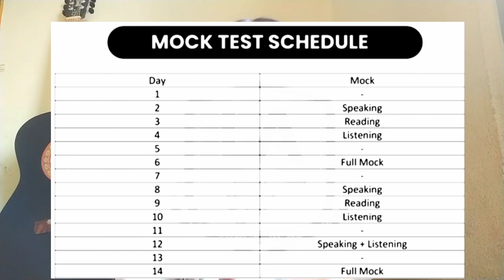How to prepare for PTE | PTE practice study plan for desire bands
yas video ma maila pte practice ko lagi study plan liyara aayako xuh ra taslai explain gareko xuh.antim samma herara pratikriya dinu hola.